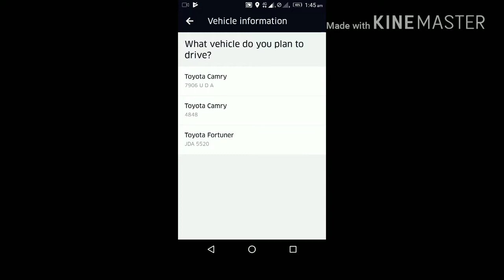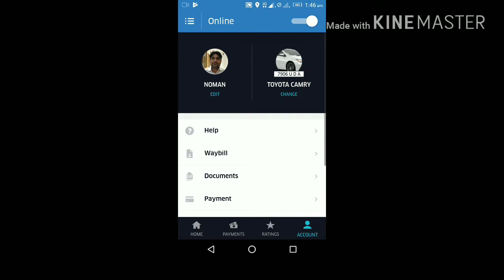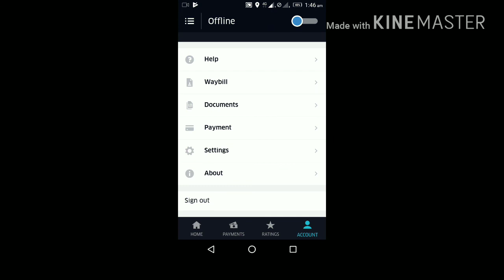Uber partner application ,urdu/ hindi drivers guide information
This video made to help drivers to know how to use uber partner application,especially urdu and hindi listeners.